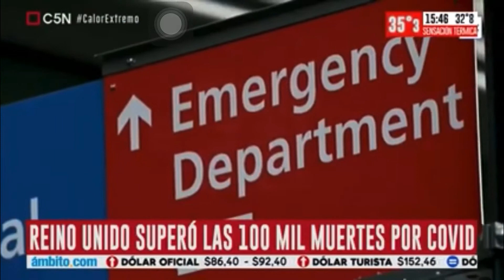Covid 19: Reino Unido es el primer país en Europa en superar los 100.000 muertos - Gabriel Michi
26/01/2020 - El Reino Unido es el primer país en Europa que superó los 100.000 muertos por Coronavirus - Boris Johnson pidió perdón a la población por el mal manejo de la epidemia - Mientras la situación hospitalaria se agrava - Informe Gabriel Michi (con Luciana Rubinska y Adrián Salonia) - C5N